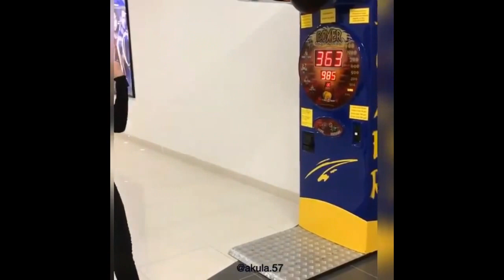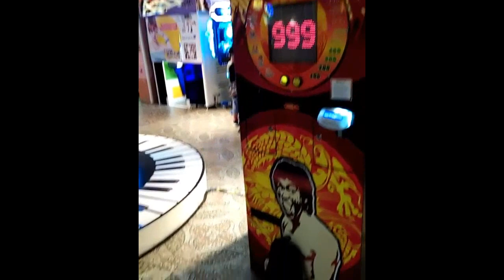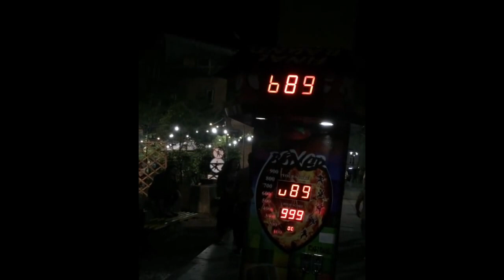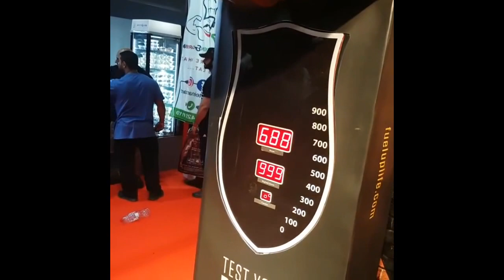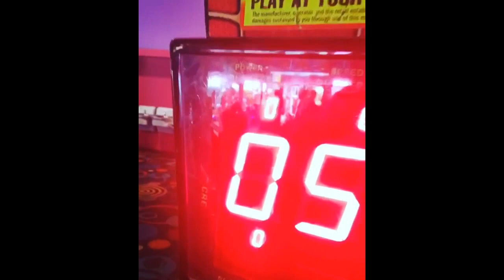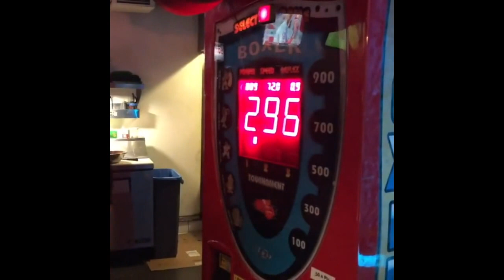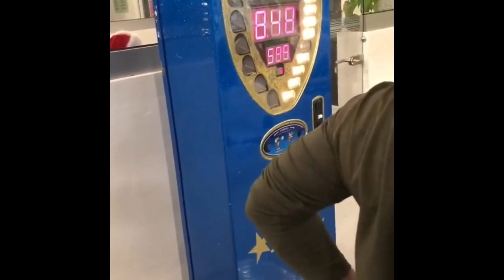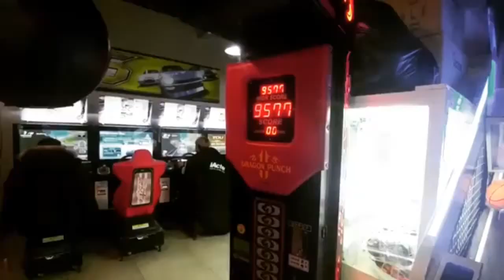People Punching Boxing Machine | Strong and Funny | HD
Have you ever wondered who the hardest hitting fighter is?
Do boxers have a more powerful punch?
I was so mad that i could not get the high score but i hope you guys like this video its all about having fun some tim.
So i hope you guys are happy and this made you laugh. ENJOY...